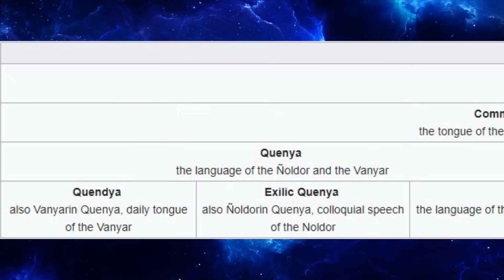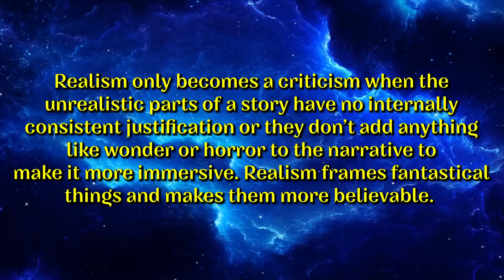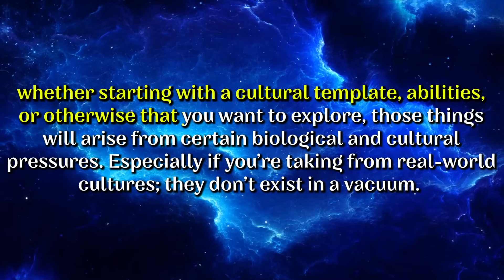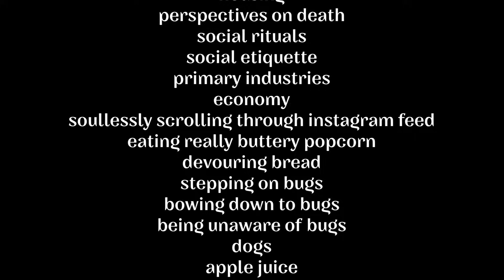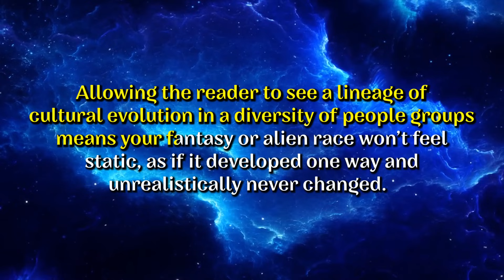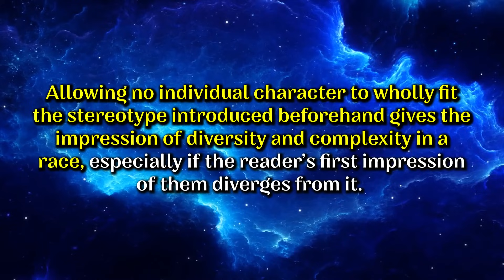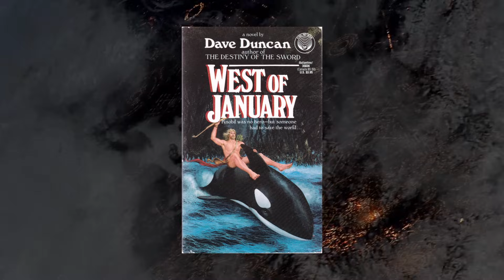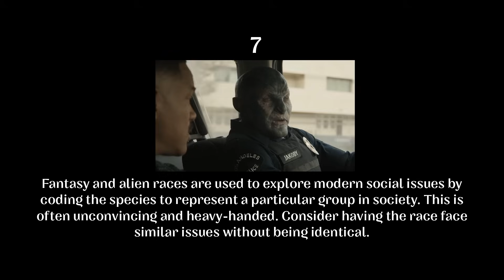On Worldbuilding: Fantasy and Alien Races!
If you want to support this kind of educational content (seriously, 100% the best way to help me!) + access the discord community

Credit for the background music I use in a LOT of my videos:

Edited by Alexander Cuenin

Wings Quarter by Aprilynne Pike
The Lord of the Ring by JRR Tolkien
The Lovecraftian Mythos by HP Lovecraft
The Last Airbender by Bryan Konietzko and Michael DiMartino
Story of Your Life by Ted Chiang
Icerigger by Alan Dean Foster
The Stormlight Archives by Brandon Sanderson
Ender’s Game by Orson Scott Card
The Inheritance Cycle by Christopher Paolini
The Elder Scrolls series by Bethesda
The Belgariad by David Eddings
Stargate Atlantis by brad Wright and Robert C Cooper
Consider Phlebas by Iain Banks
The Dragon Prince by Aaron Ehazs and Justin Richmond
West of January by Dave Duncan
Nightfall by Isaac Asimov
District 9 by Neill Blomkamp
Bright by Max Landis

Stay nerdy,
~ Tim